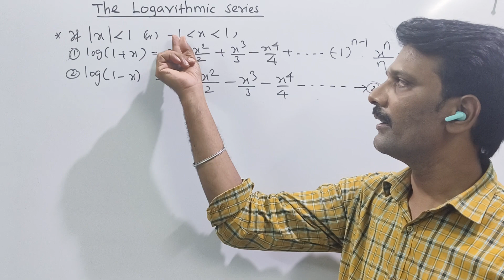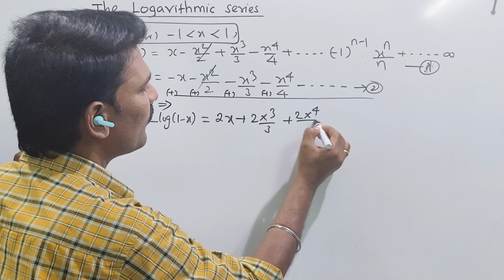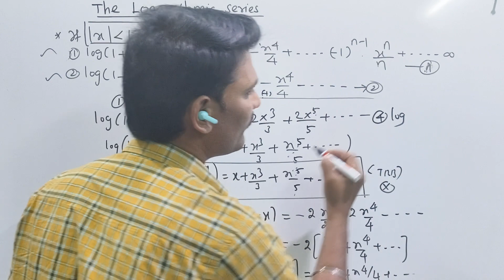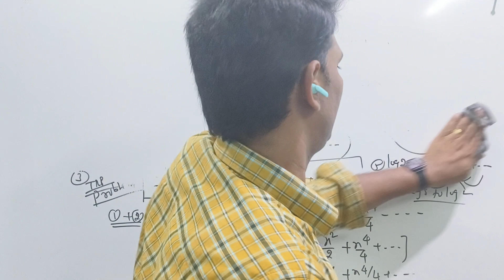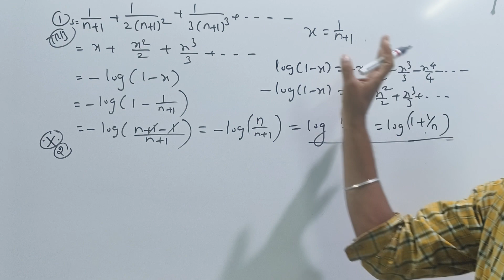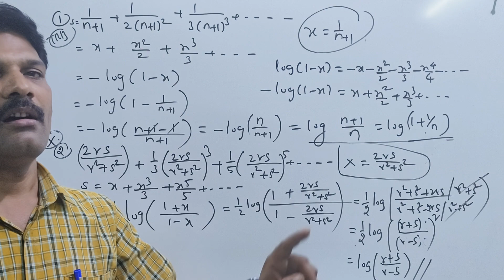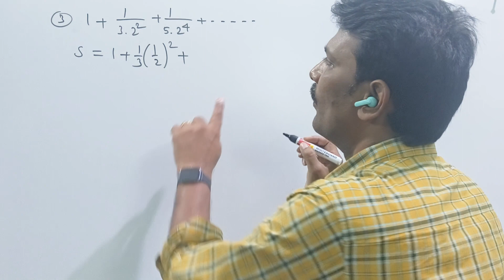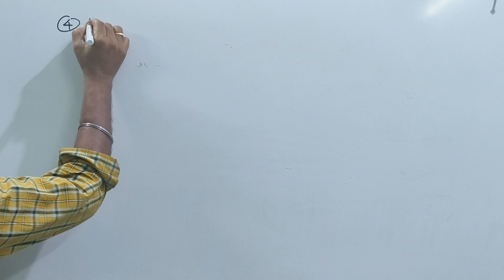UG TRB MATHS UNIT I ALGEBRA BINOMIAL, LOGARITHMIC, EXPONENTIAL SERIES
UG  TRB UNIT I ALGEBRA